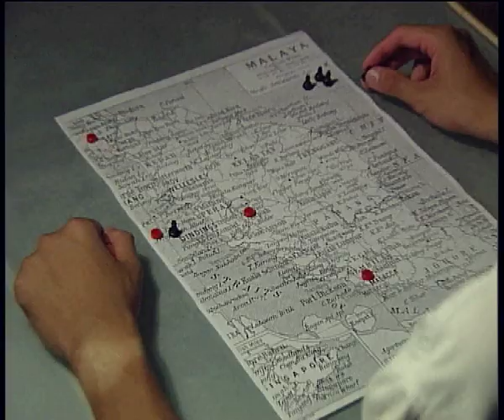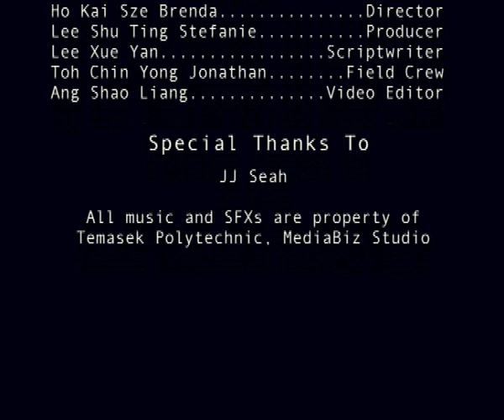The History Of Lim Bo Seng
This was a school project done with a few group members. This is a 5 minutes short clip that reviews the history of Lim Bo Seng the hero.